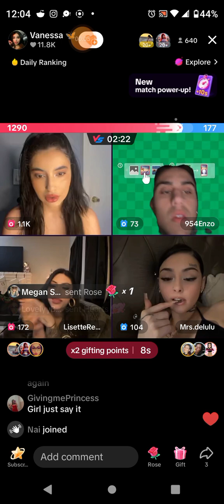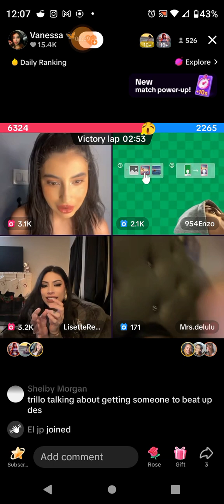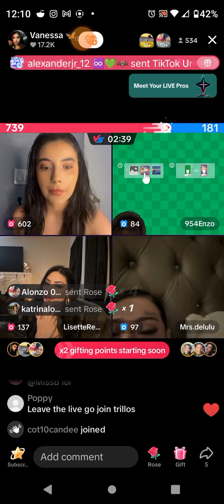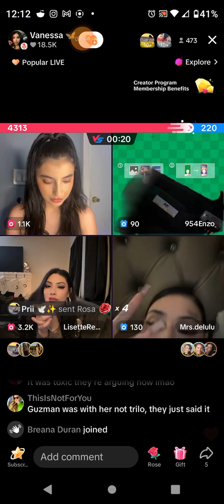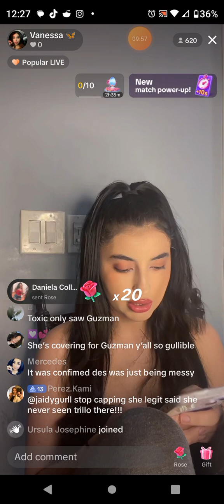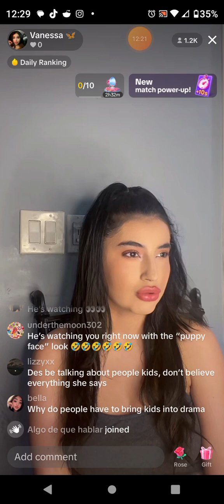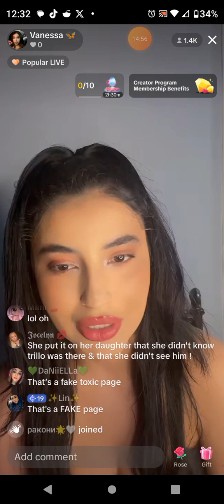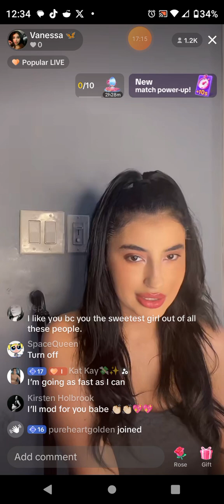January 6, 2024